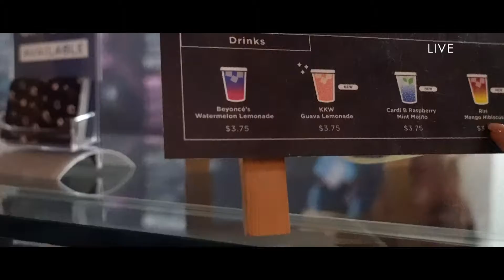Exploring Laguna Beach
Sometimes it isn't bad to drive 1 and a half hours to a place you've never been and enjoy the day.